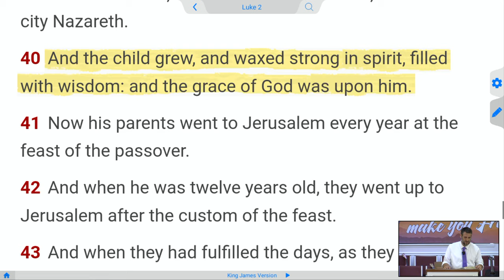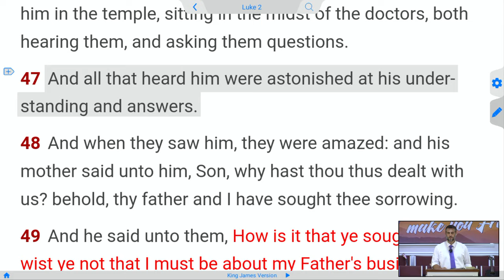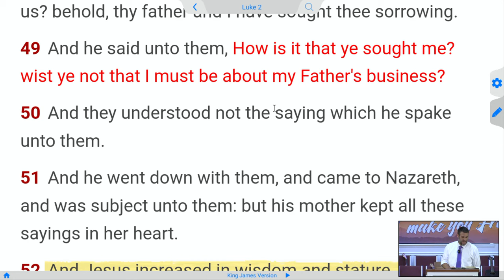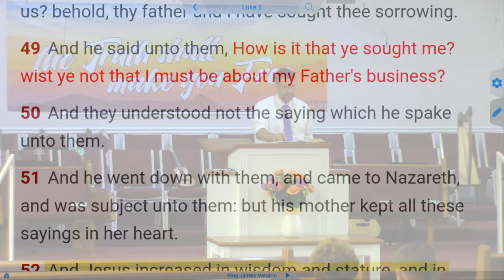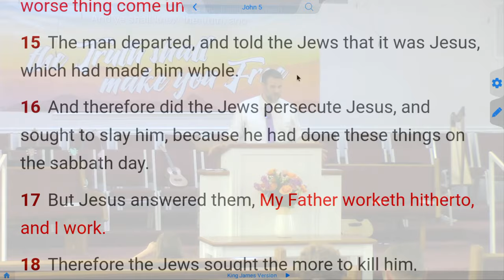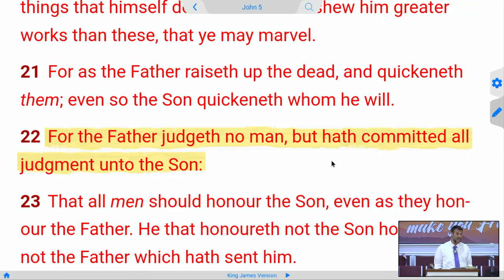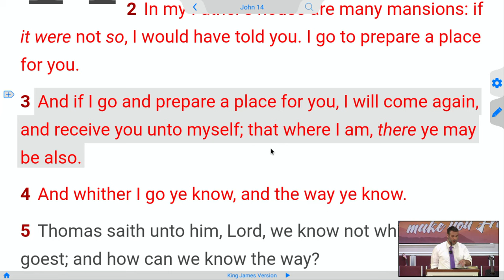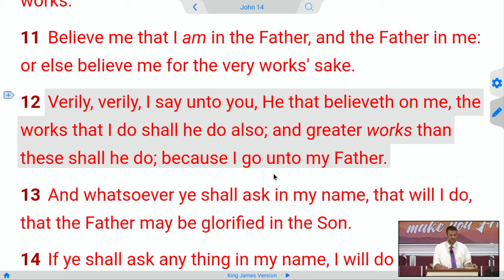JESUS the Teenage Soul Winner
Sermon "A Goodly Heritage - Pastor Adam Fannin"
Psa 16: 6 The lines are fallen unto me in pleasant places; yea, I have a goodly heritage.